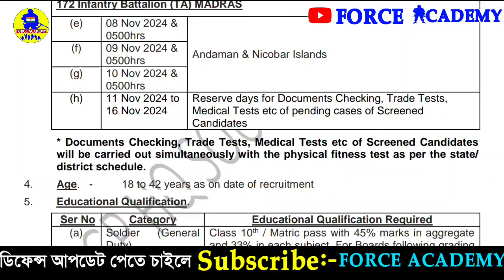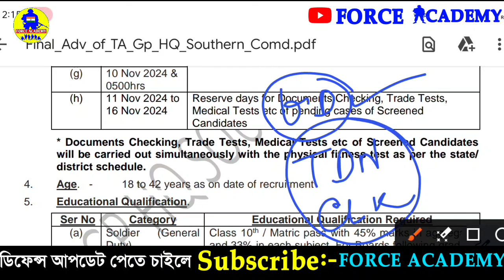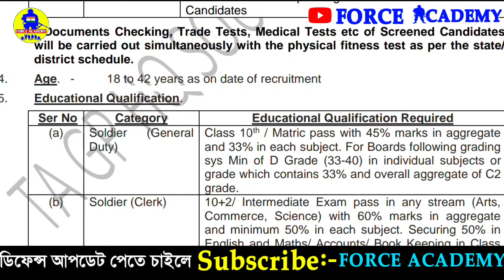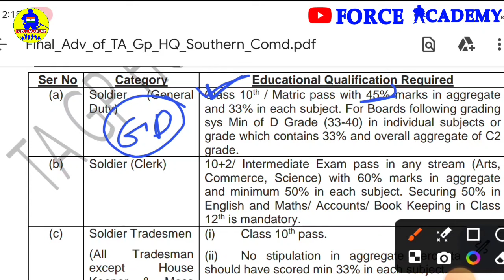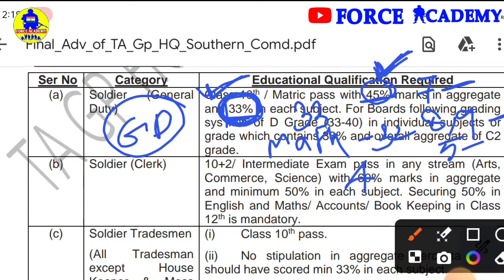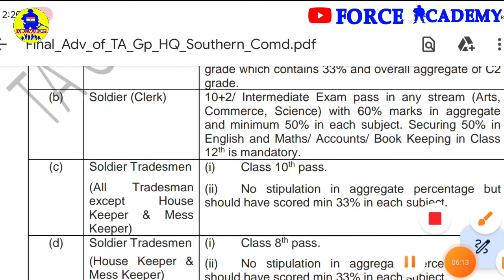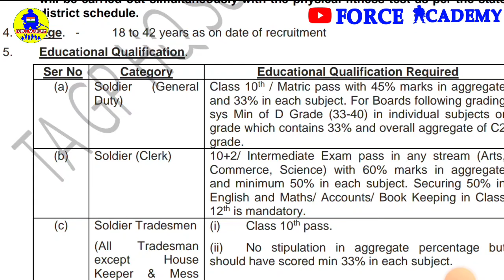TA Army Education Qualification In Bengali | TA Army Rally 2024 | WB, Assam, Tripura TA Rally 2024🗞️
LINK

territorial army new vacancy 2024
ta army vacancy 2024
ta army 2024
t.a bharti 2024
ta notification 2024
territorial army notification 2024
army ta bharti 2024
ta army recruitment 2024
wb ta army 2024 qualification
territorial army rally 2024 in telugu
ta army 2024
ta army rally bahrti 2024
ta army open rally bahrti 2024
territorial army recruitment 2024
territorial army open rally bahrti 2024
west bengal ta army rally 2024
west bengal ta rally
ta army west bengal rally 2024